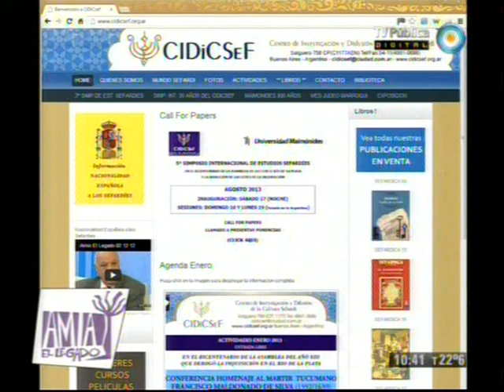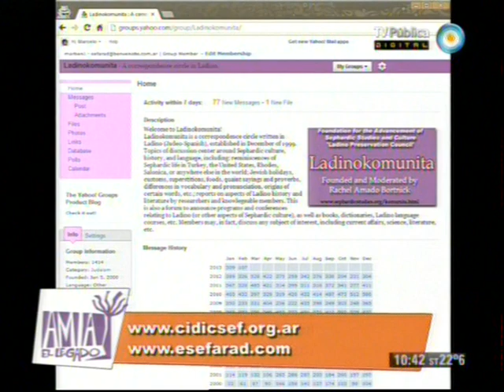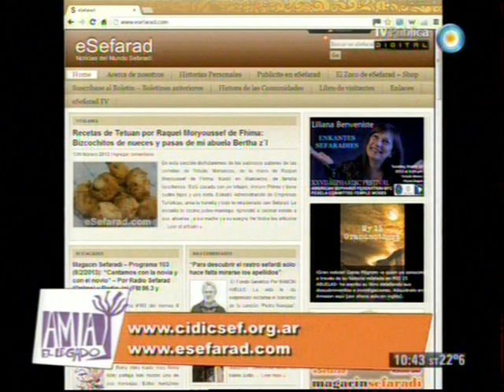20130224 - AMIA El Legado - Participacion de Marcelo Benveniste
La Cultura Sefaradí en Internet